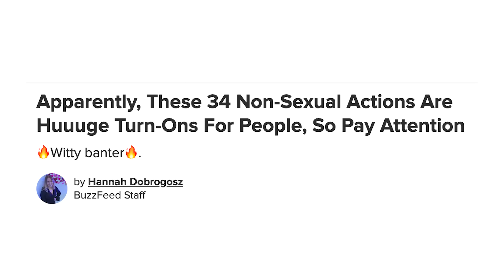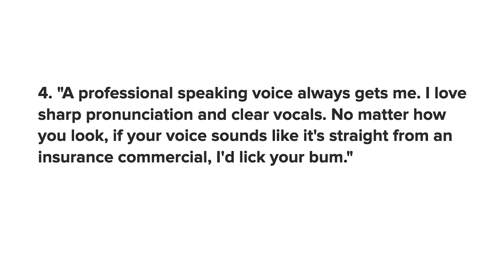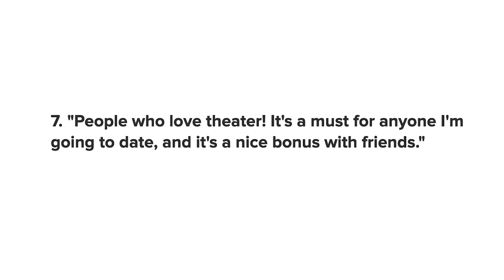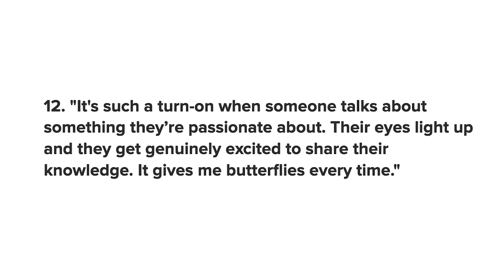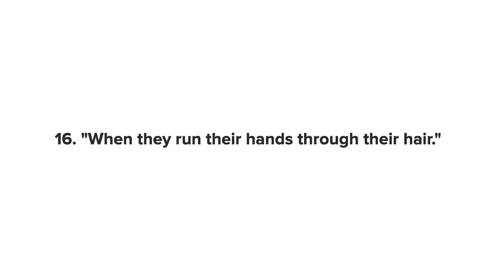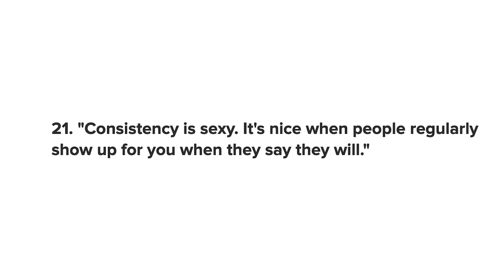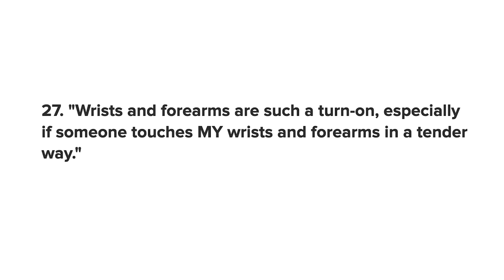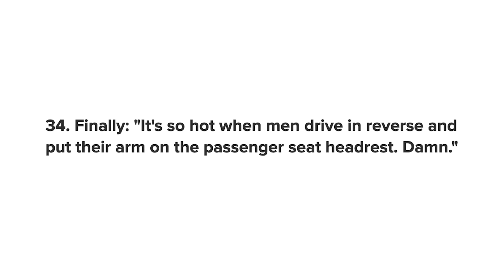34 Women Reveal Their Biggest Turn-Ons (These Are Shocking)